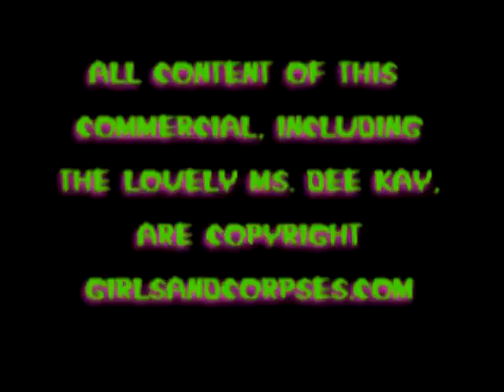Girls and Corpses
ATTENTION YOUTUBE!!! Girls and Corpses own the copyright but has given me permission to post this. The creator/publisher/DEADitor-In-Chief of Girls and Corpses Magazine- Mr. Robert Steven Rhine asked if Gor and I would like to make a commercial spot for Girls and Corpses Magazine. He sent us the corpse to animate along with an audio file. I hope it makes you laugh til your spleen pops out of your squeedelyspooge! Now go check out the Girls and Corpses site! Their magazine and calendars are phenomenal!

THEY have a MySpace too!

Gor again was my "Rick Reuben"! We co-directed and co-edited this spot and worked very hard on it! I do hope you like it!